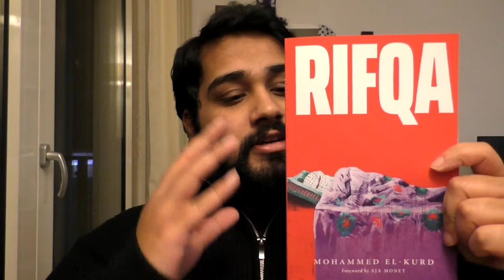Rifqa by Mohammed El-Kurd - Review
This is absolutely beautiful and I can't recommend you get this collection enough! I implore you to do so!